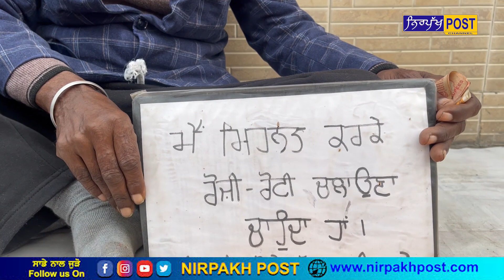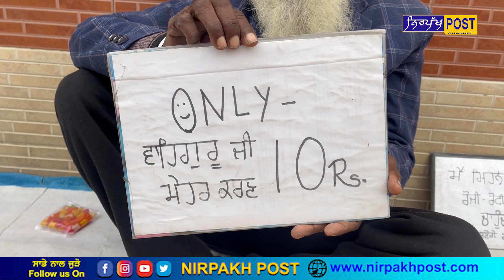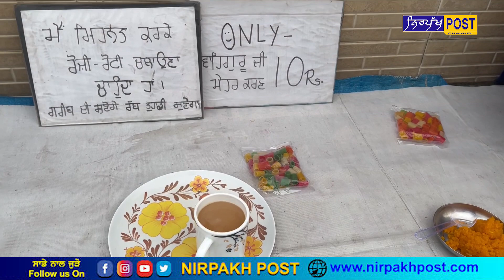ਸੰਘਣੀ ਧੁੰਦ 'ਚ ਇਹ ਬਾਬਾ ਕਰਦੈ ਦਿਨ-ਰਾਤ ਮਿਹਨਤ ਤੇ ਇੱਥੇ ਨੌਜਵਾਨ ਵੀ ਸੜਕਾਂ 'ਤੇ ਮੰਗਦੇ ਨੇ ਭੀਖ !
ਸੰਘਣੀ ਧੁੰਦ 'ਚ ਇਹ ਬਾਬਾ ਕਰਦੈ ਦਿਨ-ਰਾਤ ਮਿਹਨਤ
ਤੇ ਇੱਥੇ ਨੌਜਵਾਨ ਵੀ ਸੜਕਾਂ 'ਤੇ ਮੰਗਦੇ ਨੇ ਭੀਖ !